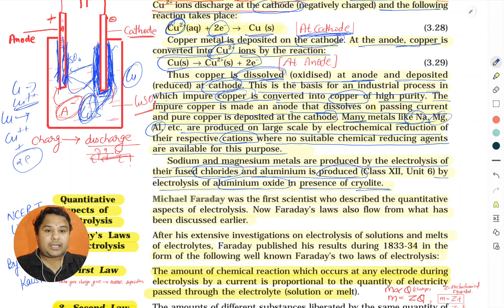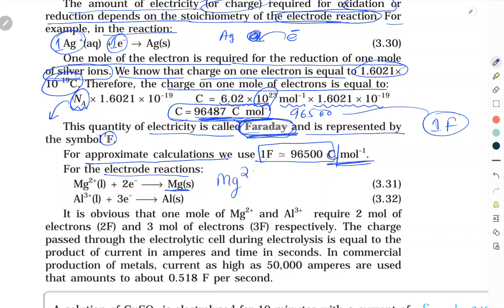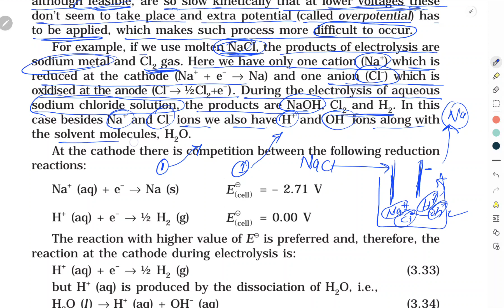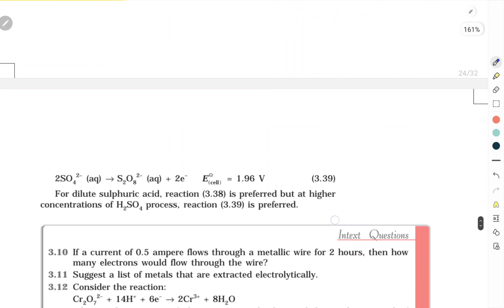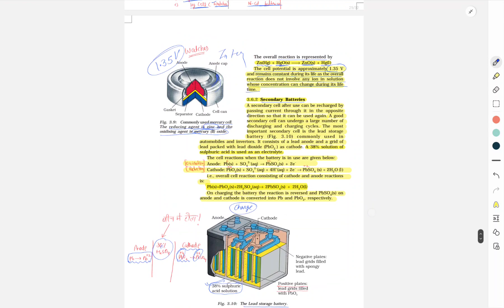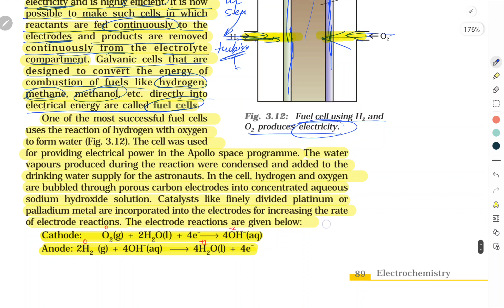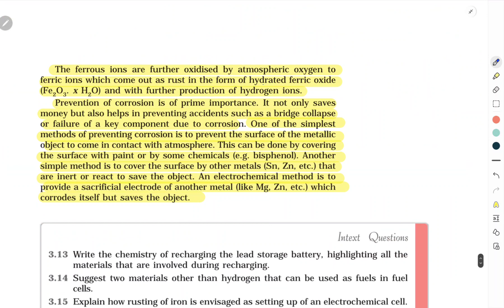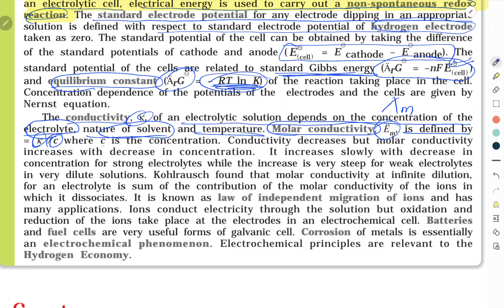Electrochemistry Part 3(Last) NCERT Line by Line for NEET,IIT,CUET By Shubham Sir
This Channel Covers   Complete Chemistry NCERT line by Line  for beginners  CBSE,NEET/IIT Students.We will Cover Complete NCERT Chemistry in 3 Steps.First Step is to Cover Complete NCERT Line by Line for those students who  never read NCERT.

In Second Step we will Cover Complete Chemistry NCERT line by Line upto High level through NCERT.

In Third Steps  Means Last  Step we will Cover Complete Chemistry NCERT line by Line,and read NCERT in Such a manner that read all topic given in  NCERT then go to high level of that topic through reference Book.This way to learn NCERT is best way to qualify NEET,IIT Entrance  Exam with Good Rank.

This Channel also  Covering Syllabus of D.Pharma and B.Pharma Course.

Ncert Line by line Chemistry course link for NEET CBSE IIT